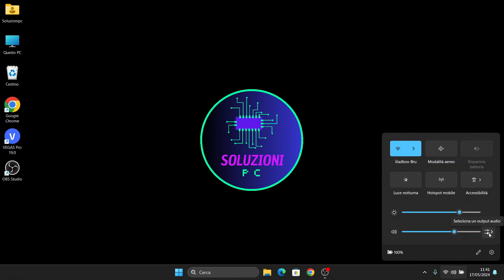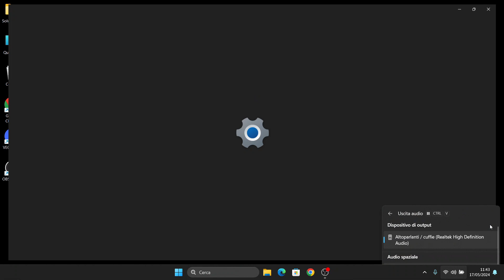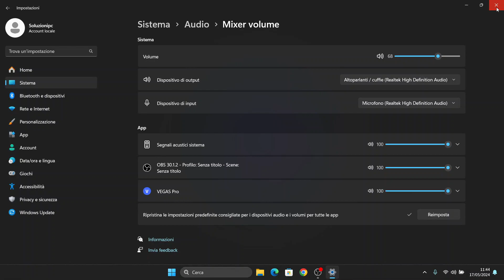Problemi audio su Windows 11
🔊 Come Regolare il Volume su Windows 11 | Guida Completa 🎵
Una sola app per tutte le esigenze di sicurezza online Surfshark One+
Benvenuti su Soluzioni PC! In questo video vi mostrerò come regolare correttamente il volume su Windows 11, passo dopo passo. 🎚️

📌 Cosa imparerai in questo tutorial?
✅ Come modificare il volume principale di Windows 11
✅ Come mutare e riattivare l’audio con un solo clic
✅ Come scegliere la periferica di output audio (casse, cuffie, ecc.)
✅ Come regolare il volume delle singole applicazioni con il Mixer Volume

🎧 Che tu voglia abbassare il volume di un programma o aumentare quello della tua musica preferita, questa guida ti aiuterà a gestire al meglio l’audio del tuo PC!

🔗 Seguici per altre soluzioni PC!

Soluzioni pc